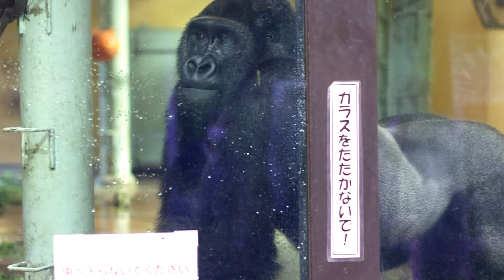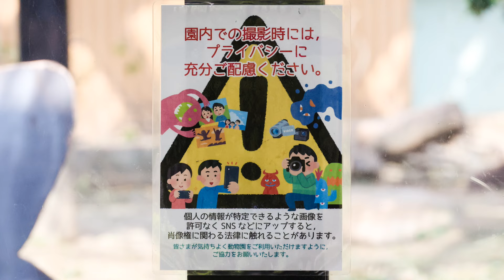モモタロウファミリーの1週間。印象に残ったシーンのまとめ映像（5/26～6/1）【ゴリラに会える京都市動物園】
見逃し映像ありませんか？
雨の日は、グラウンドでほとんどお父さんモモタロウが見れない日もあります。
キンタロウがゲンタロウを遊びに誘う時、最近雑になって来たと感じることがある。
ゲンタロウは優しいからあまり怒ることがない。
これから梅雨になるとグラウンドで遊ぶ姿が見れなくなりそうですね。
2024年5月26日から6月1日までの映像より

2000年7月3日、上野動物園生まれ
2010年に京都市動物園に来ました。

1986年6月24日生

2011年12月21日生

2018年12月19日生